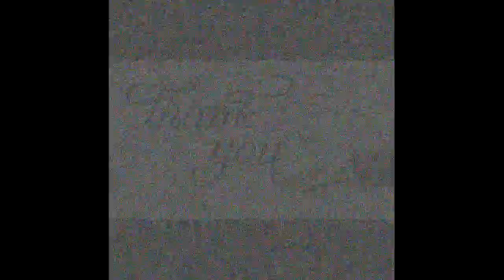TEDx : BIMTECH - Rest of the ICEBERG : Entrepreneur Reality :- By - Vaibhav Garg & Shravan Patil